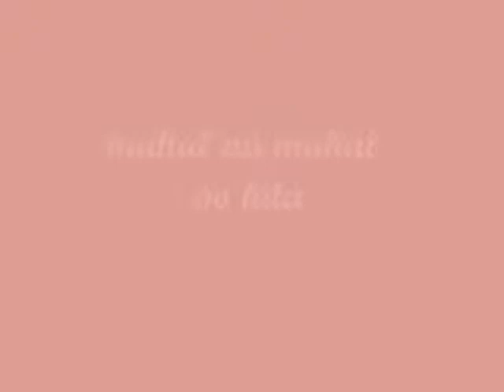conan sinichi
anniversary